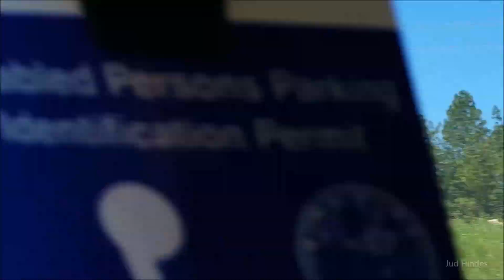Update- Sunshine State Parkway at Homosassa Trail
July 1, 2019; Homosassa, Florida: Quick passing glance in each direction.